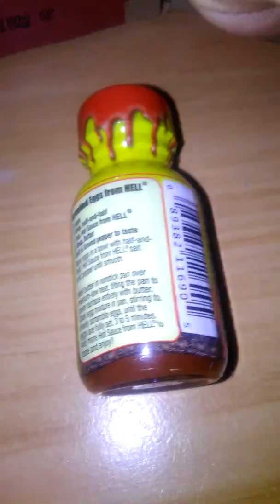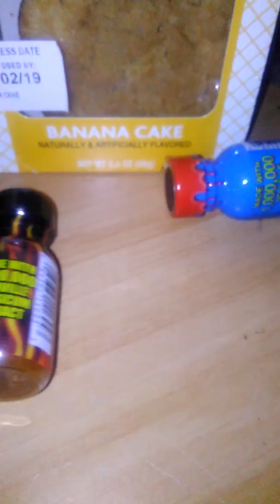Carbing the Balloon Knot